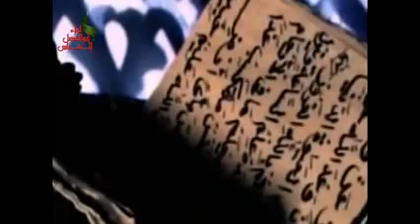إصدار (اه يا زينب) للواء ابو الفضل العباس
لواء ابو الفضل العباس المكلف بحمايه مرقد السيده زينب في سوريا